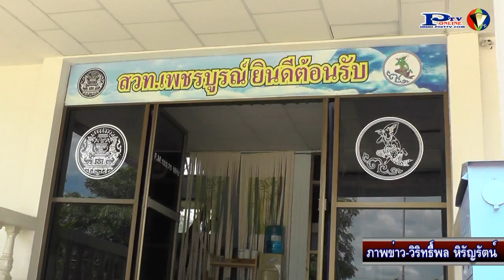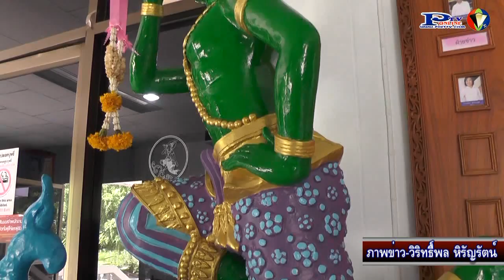12- 6- 58 สวท เพชรบูรณ์เชิญร่วมทอดผ้าป่าสร้างพระอินทร์ 3 ทศวรรษในโอกาสครบรอบการก่อตั้งปีที่ 30